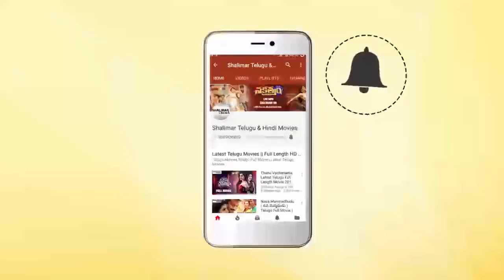Comedy Stars Episode 548 | Non Stop Jabardasth Comedy Scenes Back To Back | Telugu Best Comedy Scene